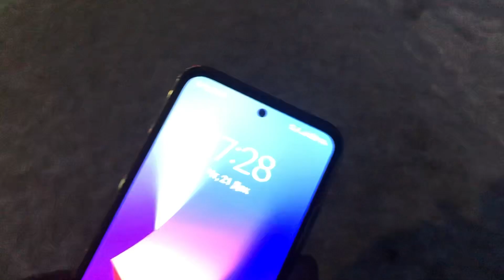НОВОКУЗНЕЦК ❄️ НА 👋 ПРОГУЛКА-БОЛТАЛКА ПОСЛЕ ТРУДОВОГО РАБОЧЕГО ДНЯ 🤭 СЕРГЕЙ ВАСИЛЬЕВИЧ РЯДОМ 😂